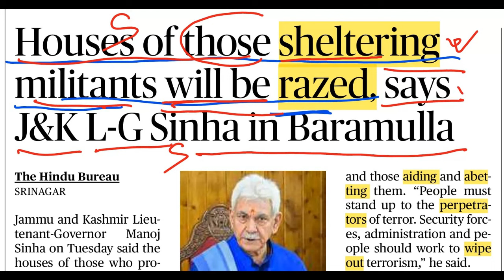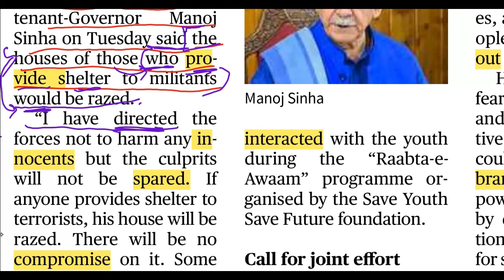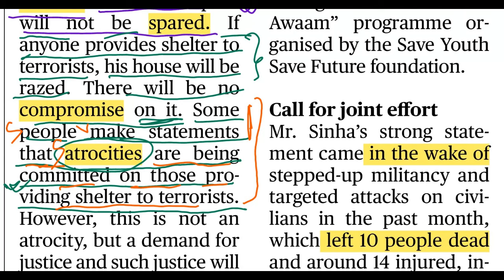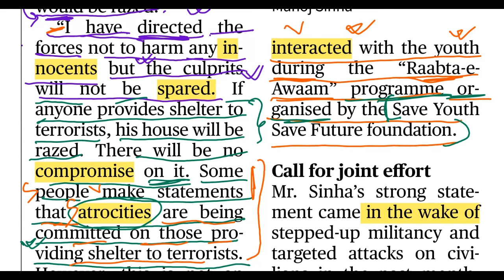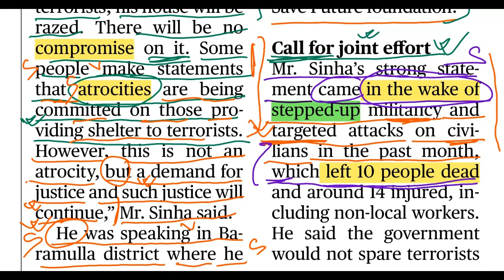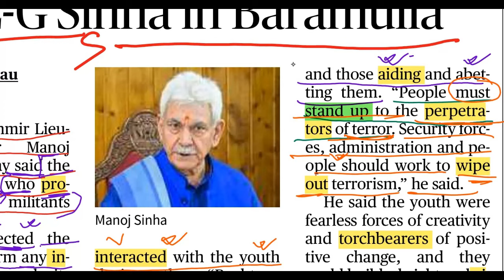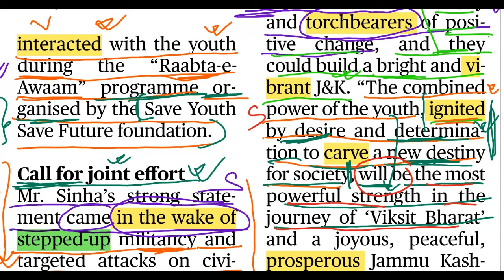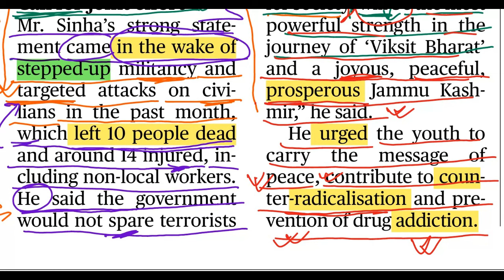Learn english through newspaper reading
Learn english through newspaper reading | The Hindu | Newspaper reading | Houses of those sheltering militants will be razed, says J&K L-G Sinha in Baramulla | Hindi translation of newspaper @EnglishByte